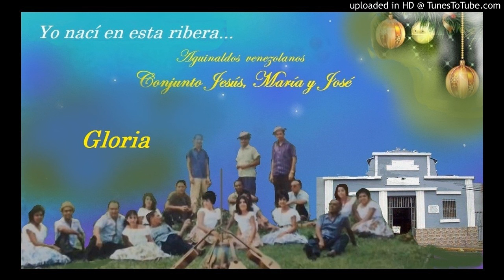Gloria - Conjunto Jesús, María y José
Aguinaldo de antaño